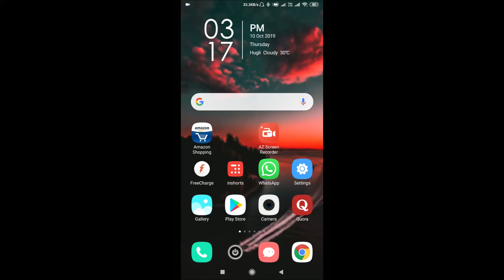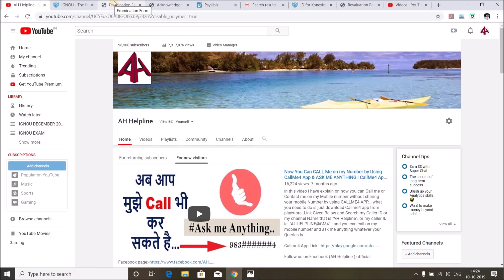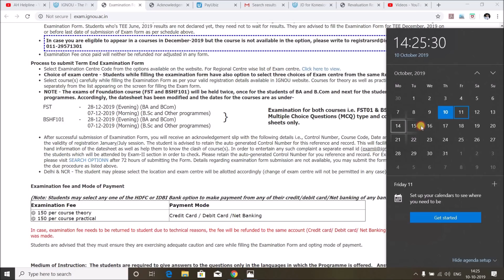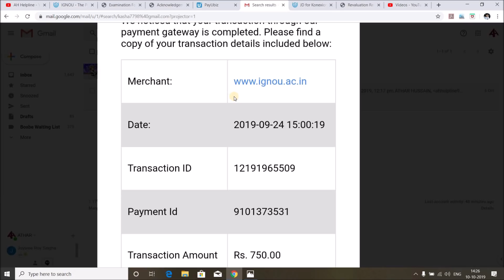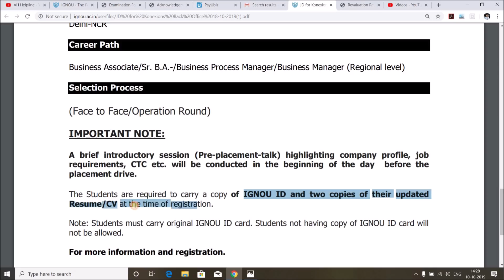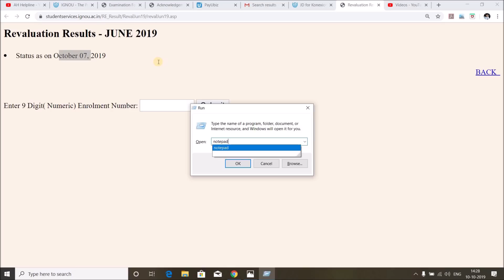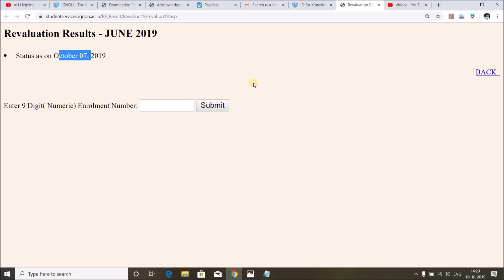3 New Notification for All || Jobs in IGNOU, EXAM FORM Fees Issues,Revaluation RESULT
in this video i have given 3 important information on ignou jobs Notification,Dec 2019 Examination Form Fees Issue and About Revaluation and term end exam result...

You Can Pay IGNOU Exam FEE BY UPI Also in HDFC Portal (You will get Some CashBack)

You Have to send Atleast one Rupees (Rs.1) to anyone to get 51 Rupees Cashback. Referal Code (Qx93R)

My Mic (AMAZON)

IGNOU HELPBOOK(SOCIOLOGY)-